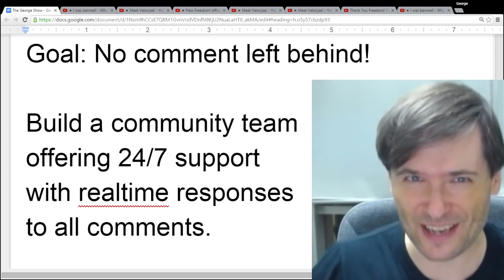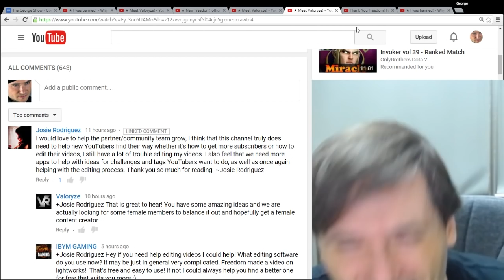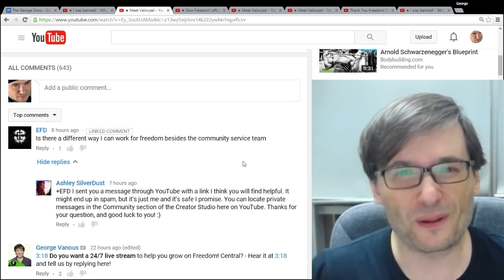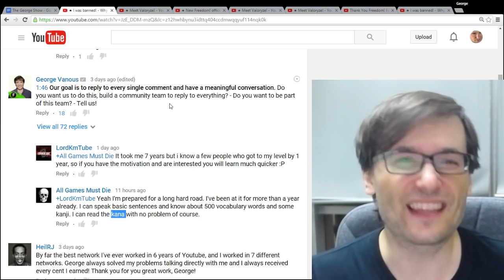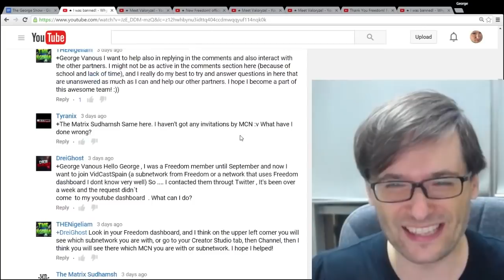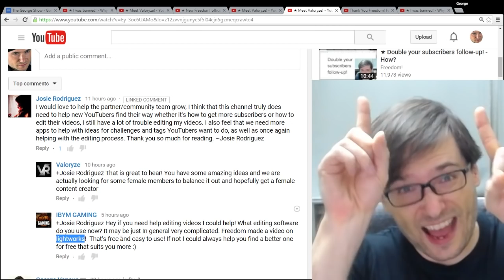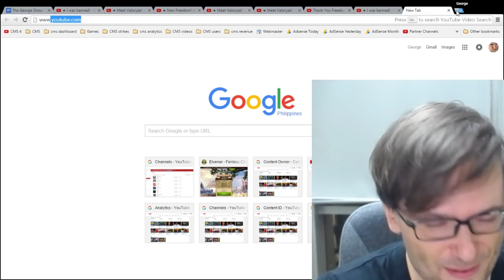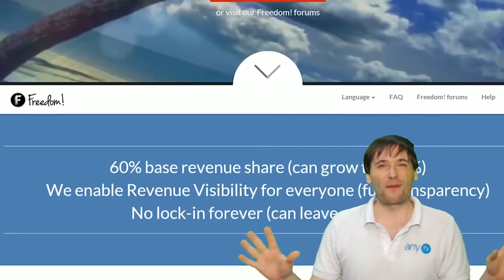★ Community Team members announced!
Here are your current Community Team members, a team you can join by getting noticed!

▼ Community Team members

▼ Links

▼ Heartbeat

▼ Freedom!

▼ Music